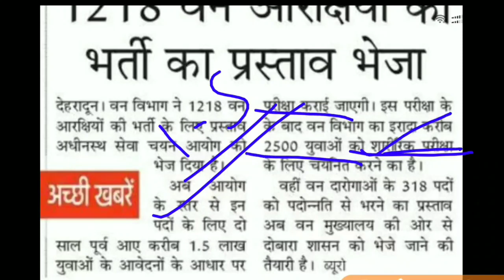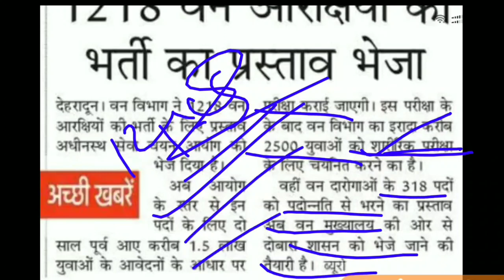उत्तराखंड फॉरेस्ट गार्ड की भर्ती की लिखित परीक्षा अब जल्द ही होगी